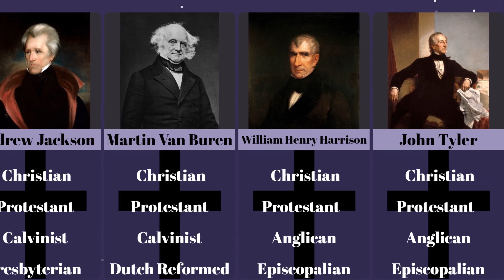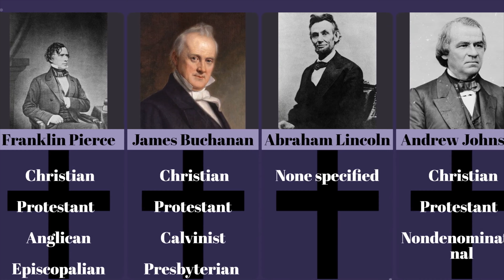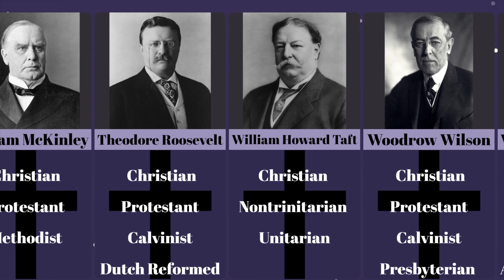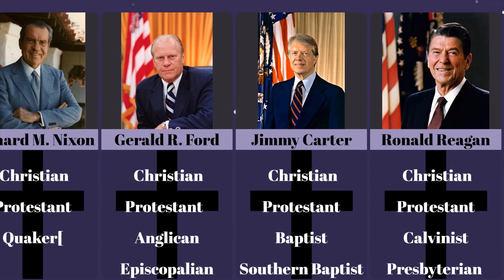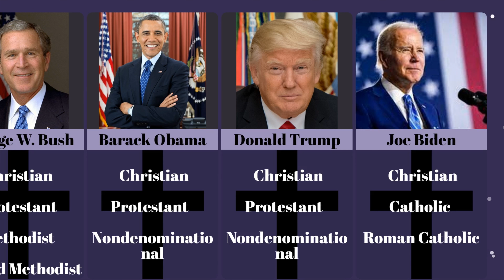Religious affiliations of presidents of the United States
Religious affiliations of presidents of the United States history data president america Timeline of U.S. Presidents
Age of all Presidents of the United States when taking office for the first time from 1789 to 2021